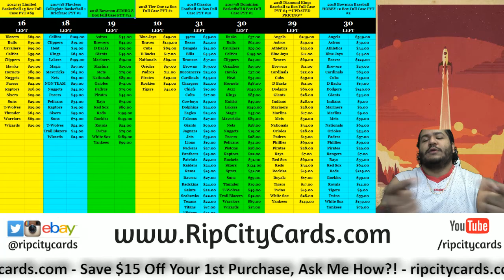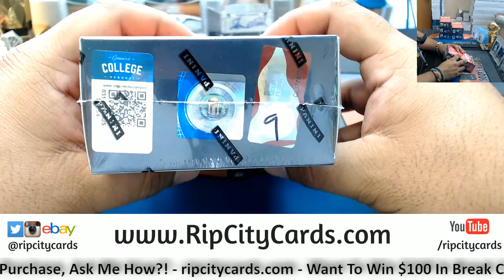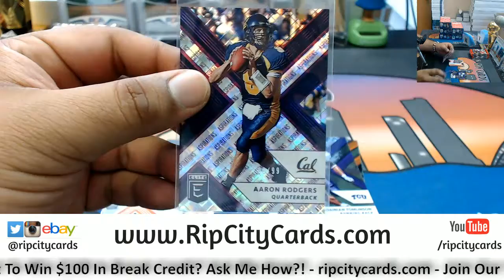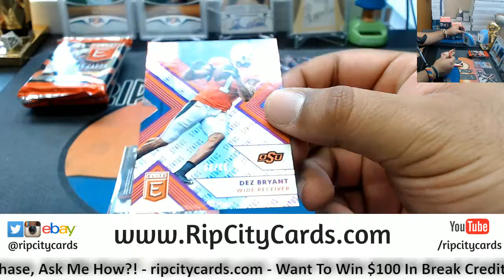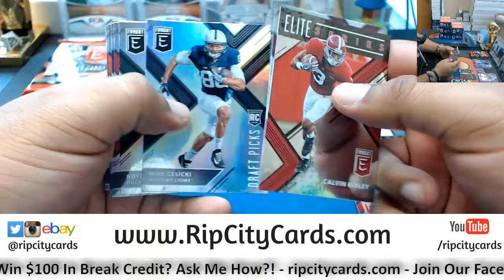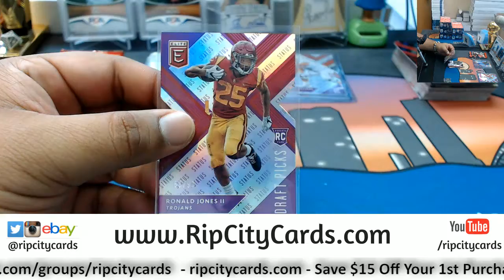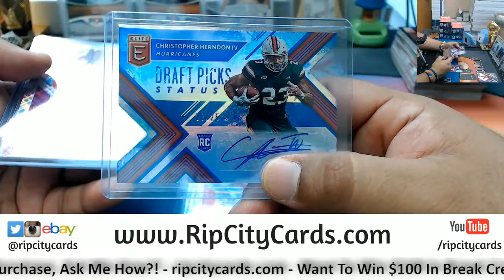2018 Elite Draft Picks Football Box RR RCC 05222018